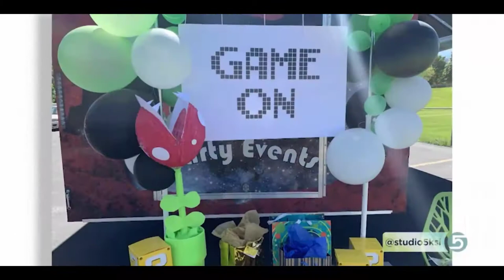KSL Studio 5's Celeste Whitney shares her Experience with the Mobile Game Den!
Watch as Celeste shares her experience with Epic Party Events and our Mobile Game Den. This is the party idea for today's kids, and if you want to be the cool mom with your kid and all his or her friends, this is an easy way to do it!